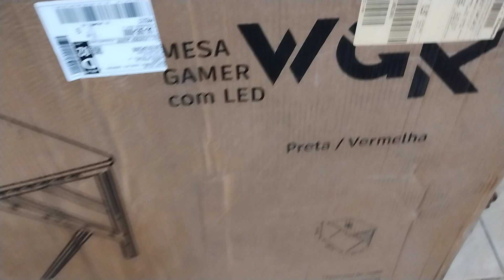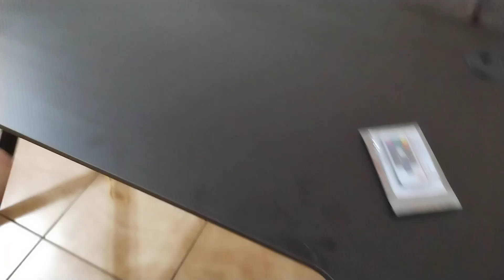Mesa Gamer led WYNN ( unboxing ) & Montagem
Mesa gamer led WYNN
75 cm altura
60 cm largura
120 cm comprimento